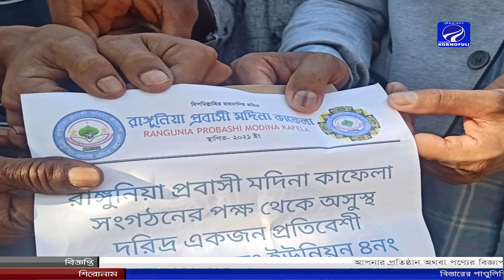মানবতার সেবায় এগিয়ে এলেন রাঙ্গুনীয়া প্রবাসী মদিনা কাফেলা নেতৃবৃন্দ।